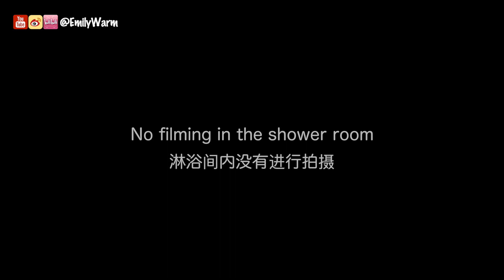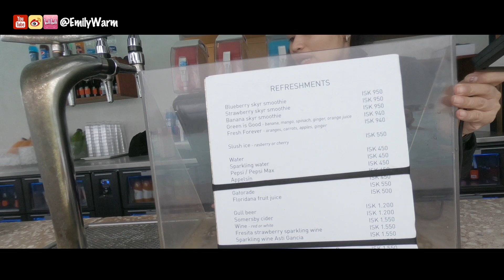Iceland Blue Lagoon VLOG|此生一定要去一次的冰岛蓝湖温泉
此生一定要去一次的冰島藍湖溫泉